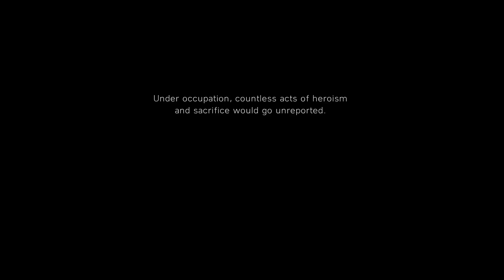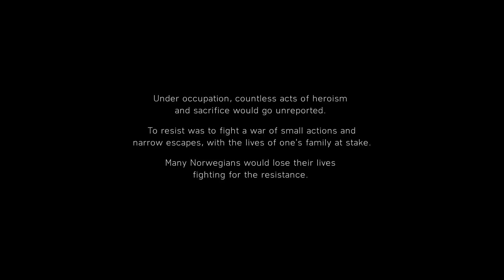Norwegian Resistance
Norwegian resistance WW2